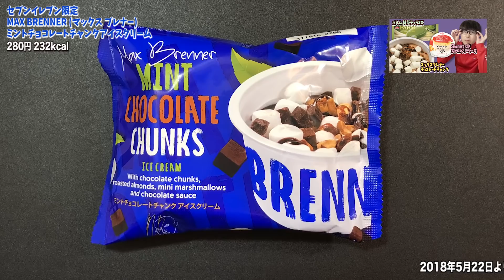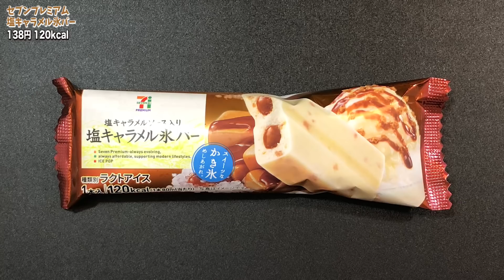【セブン】チョコミン党さんもそうでない人にもおすすめマックス ブレナーのミントチョコレートチャンクアイスクリーム！と塩キャラメル氷バーを食べてみた！【アイス】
▼今日の動画！
今日はセブンイレブンで買える「MAX BRENNER (マックス ブレナー)ミントチョコレートチャンクアイスクリーム」と「塩キャラメル氷バー」を食べてみました！

【アイス】気になるアイスを4個レビュー！4層「抹茶ティラミス氷」、ハーゲンダッツ「マンゴープリン」ほか♪